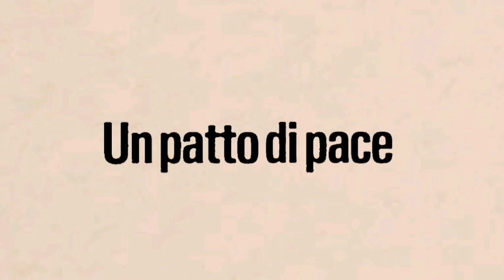UN PATTO DI PACE (Riflessione di Daniele M.)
"Quand’anche i monti s’allontanassero e i colli fossero rimossi, l’amor mio non s’allontanerà da te, né il mio patto di pace sarà rimosso, dice l’Eterno, che ha pietà di te"
(Isaia 54:10)

CONFORTO CRISTIANO